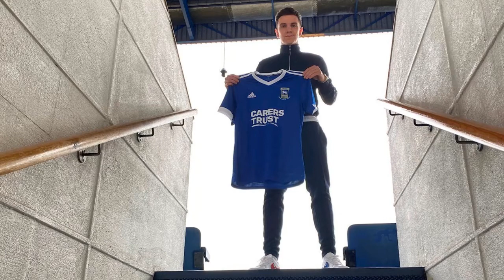Town Transfer Talk #3 - Two new signings and Donacien to join Fleetwood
Producer Ross, Stuart Watson and Andy Warren bring you the latest in a weekly series during January, looking at all the transfer chat around Town and trying to separate fact from fiction